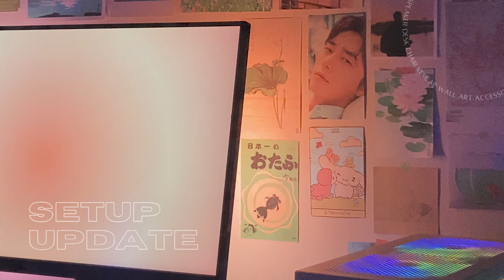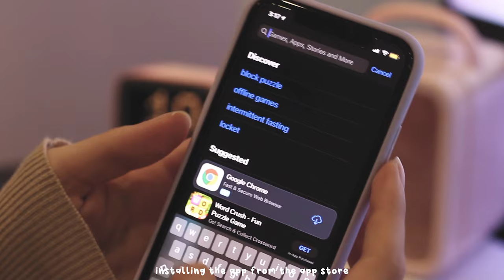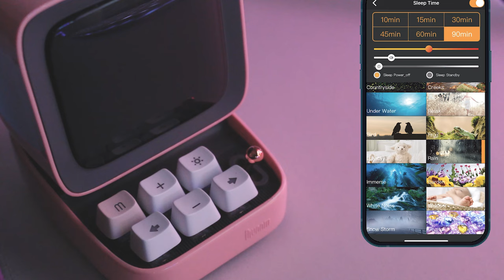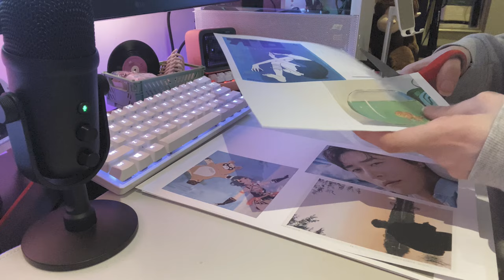setup makeover 💻🍡🎧 ft. divoom ditoo plus, sony xm4, new desk + chair, tech accessories, wall art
hello and welcome! i'm glad ur here!

i hope u enjoyed my updated setup video! let me know if there's anything you'd wanna see from me in the future ( ＾◡＾)っ ♡

music (^_^♪)
sorry if the music/editing is weird at times! the video was copyright claimed even though the artist mentions the music could be used in videos so long as they were credited : ( v weird stuff. so i had to change the audio with the youtube editor which has a limited music library and editor. i hope it doesn't affect the video too bad for u all !

you’re thinking about that person again and la lluvia en persona - barradeen

flourish - purrple cat

married life ~ lofi - closed on Sunday

pyro slime remix - demon gummies